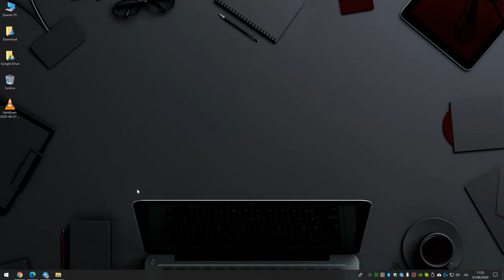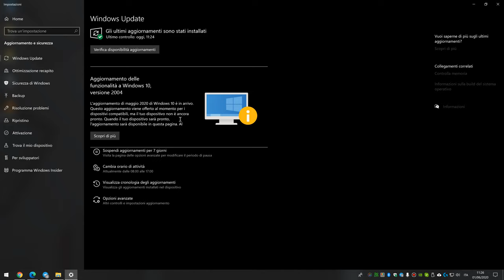Windows 10 May Update 2020: Come sapere se il PC è compatibile per ricevere l'aggiornamento